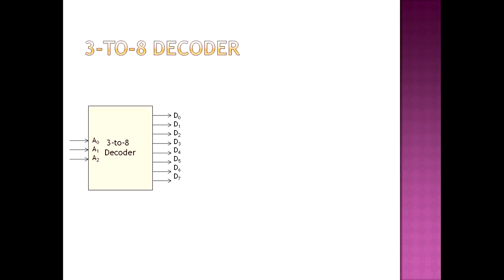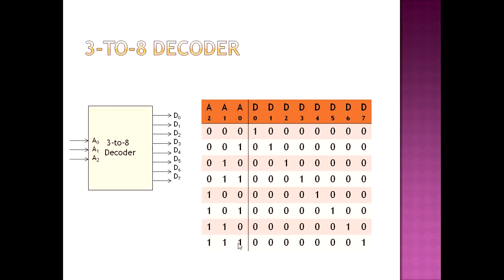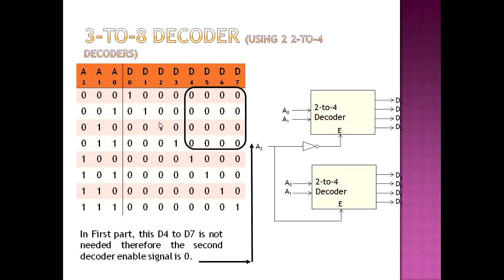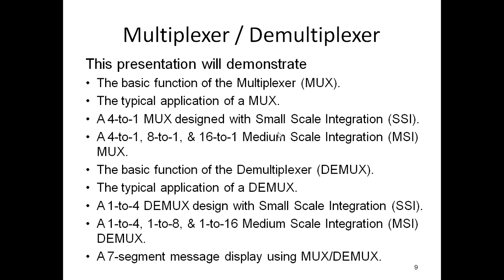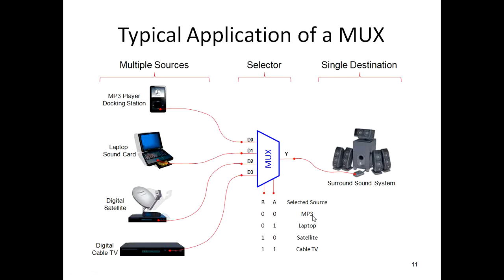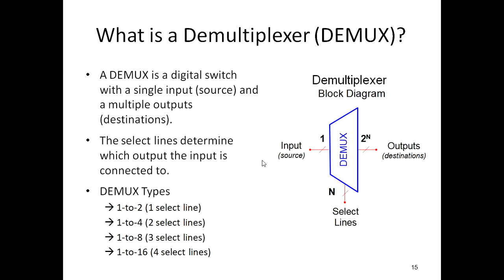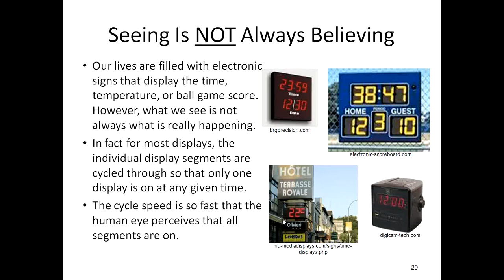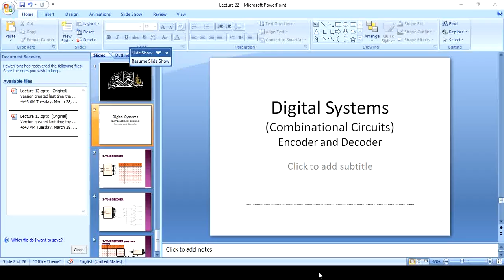Multiplexer Demultiplexer || Application of Multiplexer and Demultiplexer#SelectorLines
Welcome to today's episode on digital circuits! In this session, we will be exploring the fascinating world of multiplexers and demultiplexers. These essential components play a crucial role in data transmission and signal routing. Let's dive right in!
At the heart of a multiplexer, we have our input lines. These represent the multiple signals that we want to transmit. The number of input lines can vary, usually being powers of 2 (4-to-1, 8-to-1, etc.)